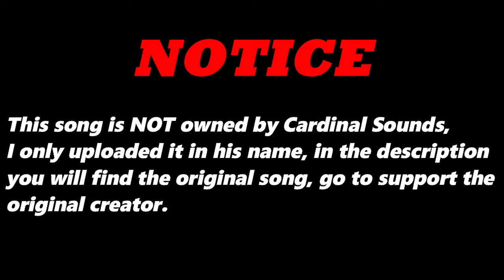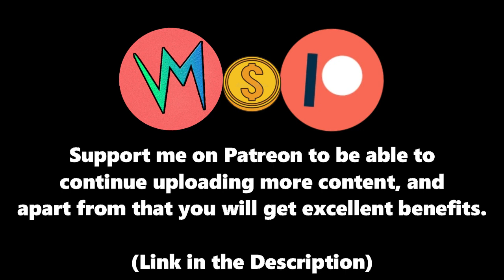Tears Dreaming (Original Version) By Jerk Pattie & Ting | Re-Uploaded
⬛ | Information about Cardinal Sounds:
👤 | Find the Original Song Here: ⬎
🎵 Name: Bark
✔️ Creator: John Deley and the 41 Players
💽 Album: Bark